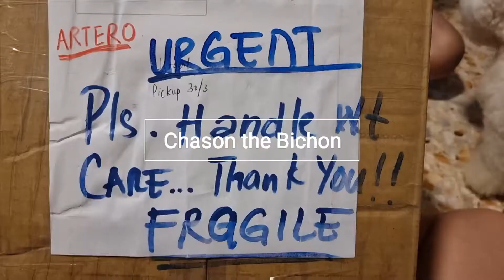Unboxing Artero goodies with Chason the Bichon Frise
Items:
Artero 1M force dryer
Artero Dry Shampoo
Artero Clean Teeth
Artero Pretty Eyes Eye Care Lotion
Artero Shampoo Blanc
Artero Fine Mist Spray
#1 All System Ear So Fresh
#1 All System Pro White Shampoo